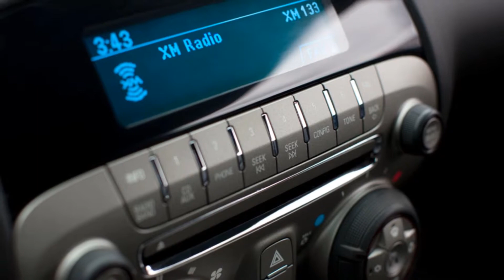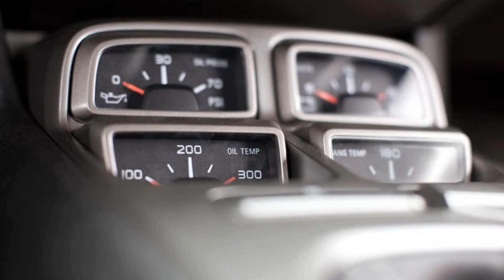2012 Chevrolet Camaro SS Compilation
Here I presented to you the 2012 Chevrolet Camaro SS